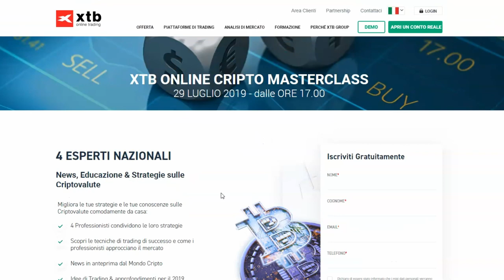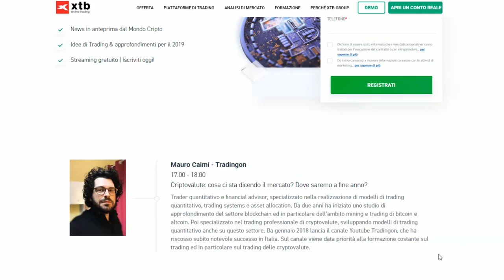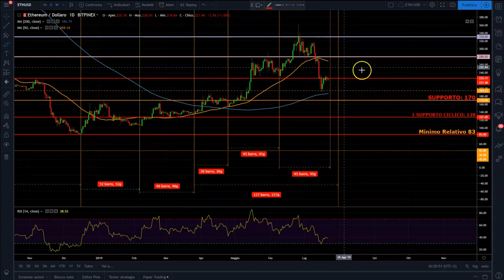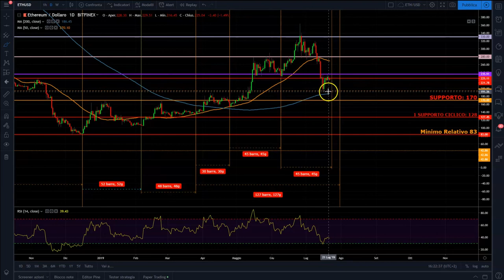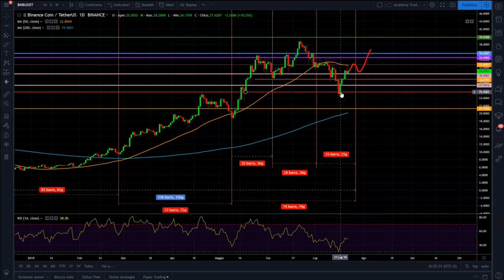Bitcoin alla ricerca di spunti d'autore!📚😃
Bitcoin alla ricerca di spunti d'autore!📚😃. Analisi ciclica e tecnica dei mercati.

SOCIALS